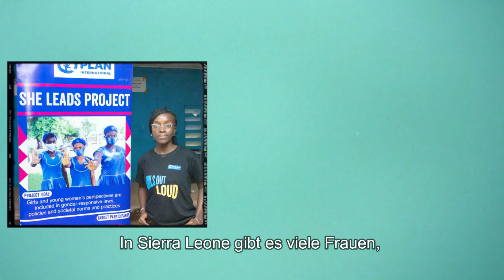Blessing aus Sierra Leone schreibt Geschichte | Plan International 📣✨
Blessing ist gerade 17 Jahre alt geworden und hat bereits dazu beigetragen, ein neues Gesetz in ihrem Land zu verabschieden. Die junge Plan-Aktivistin, hat mit ihrer Leidenschaft für Mädchen- und Frauenrechte ein wegweisendes Gesetz vorangetrieben, das Geschlechtergerechtigkeit und die Rolle der Frauen in Sierra Leone stärkt.